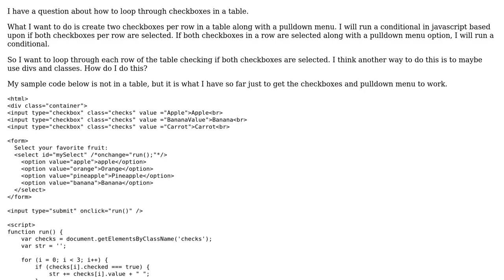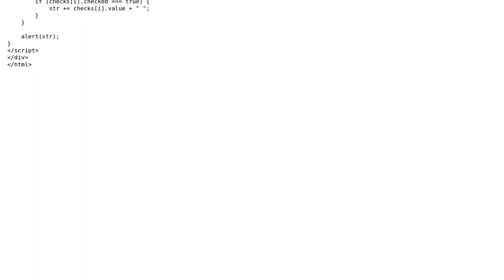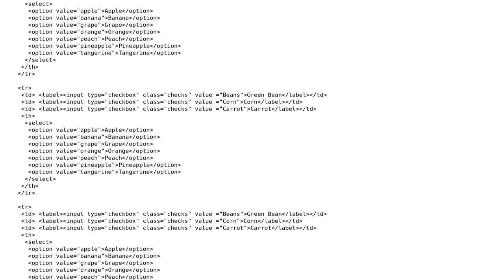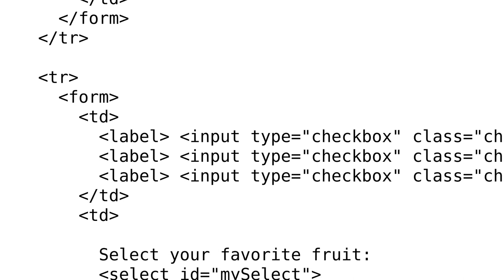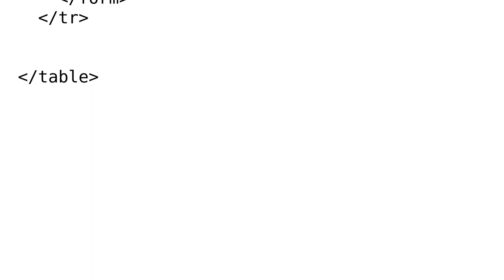How to Loop Through Rows of Checkboxes in an HTML Table in Javascript? (2 Solutions!!)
How to Loop Through Rows of Checkboxes in an HTML Table in Javascript?

With thanks & praise to God, and with thanks to the many people who have made this project possible! | Content (except music & images) licensed under CC BY-SA | Music | Images & others | With thanks to user Kinglish user jmrker user Dataman and the Stack Exchange Network Trademarks are property of their respective owners. You are responsible for your own actions.